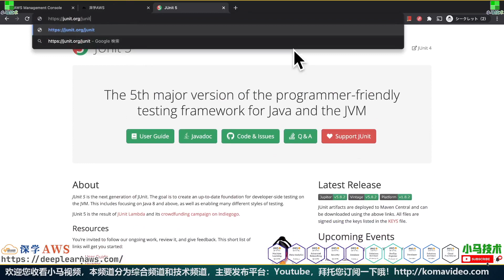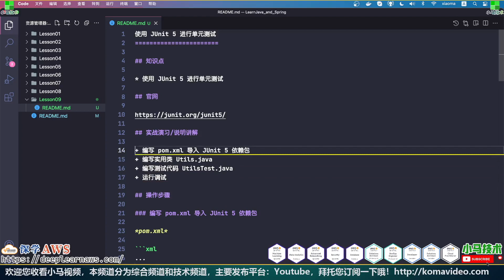企业级的技术 Java 和 Spring - 使用 JUnit 5 进行单元测试